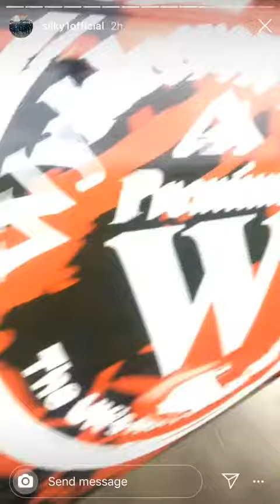RAPPER SILKY (STICKS AND STONES) ON SET WITH MATCHING BUGATTI AND HELICOPTER ! MOVIE SETTINGS